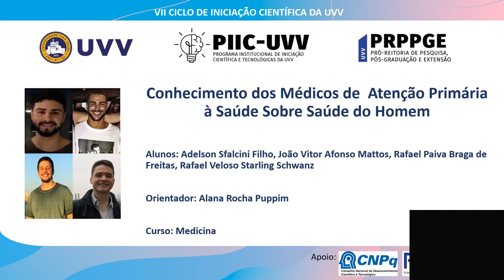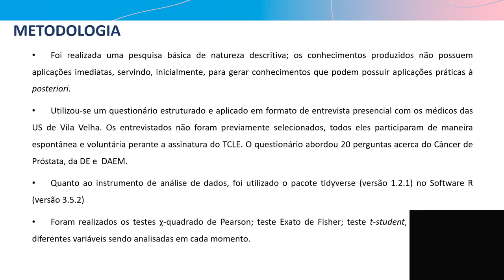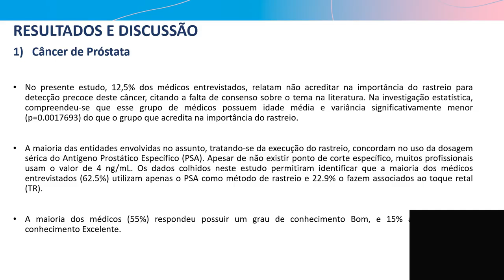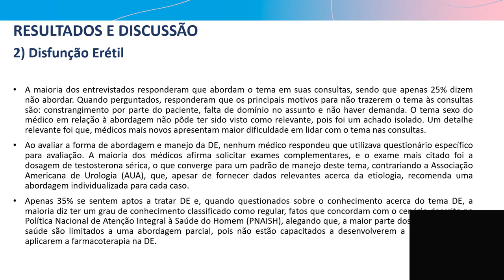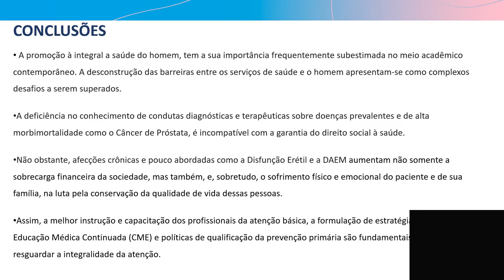S014 - CONHECIMENTO DOS MÉDICOS DE ATENÇÃO PRIMÁRIA À SAÚDE SOBRE ASPECTOS DA SAÚDE DO HOMEM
CONHECIMENTO DOS MÉDICOS DE ATENÇÃO PRIMÁRIA À SAÚDE SOBRE ASPECTOS DA SAÚDE DO HOMEM
Resumo:
A saúde do homem é um importante tema a ser abordado na atenção primária, visto que por diversos motivos, ocorrem grandes dificuldades em sua abordagem. Câncer de Próstata, Disfunção Erétil e Deficiência Androgênica do envelhecimento Masculino são importantes problemas de saúde que podem trazer prejuízos à qualidade de vida do paciente. O estudo visa avaliar a como são abordadas as três condições citadas (Câncer de Próstata, DE e DAEM) pelos profissionais de saúde básica de Vila Velha, e as dificuldades encontradas na sua prática, para que haja conhecimento sobre possíveis medidas que melhorem a abordagem à saúde do homem. Foi aplicado um questionário estruturado com perguntas pertinentes sobre as condições a serem estudadas, todos os profissionais participaram voluntariamente perante a assinatura do TCLE.  O estudo utilizou uma abordagem quali-quantitativa, analisando os dados de maneira objetiva e subjetiva. Quanto ao instrumento de análise de dados, foi utilizado o pacote tidyverse (versão 1.2.1) no Software R (versão 3.5.2). A descrição dos dados foi apresentada na forma de frequência absoluta e porcentagem e, quando pertinente, foram apresentados seus valores: mínimo, máximo, mediana, média, desvio padrão e quartis. A estatística foi feita utilizando diferentes testes: χ-quadrado de Pearson, Teste Exato de Fisher, Teste t-student. A avaliação estatística verificou que uma porção significativa dos clínicos encontravam dificuldades em relação à abordagem das doenças de interesse e também em relação ao seu manejo. Como exemplo disso temos o fato de que os médicos mais novos apresentaram mais dificuldades em relação à Disfunção Erétil, além de serem mais céticos quanto ao seu rastreamento e abordagem inicial, uma vez que 25% dos entrevistados não abordam esse tema em suas consultas. Outro exemplo foi na abordagem da DAEM, que por ser uma condição pouco conhecida, muitos médicos relataram não abordarem o tema por falta de conhecimento ou contato com pacientes com tal queixa.  A saúde do homem, tem sua importância subestimada. A desconstrução das barreiras entre os serviços de saúde e o homem apresentam-se como desafios. A melhor capacitação dos profissionais, o incentivo à Educação Médica e a prevenção primária são fundamentais para resguardar a integralidade da atenção.